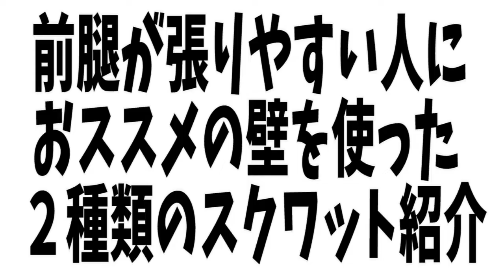ENG/한 ) 【太もも細く】前側の太ももが張っている人はこの２種目のスクワットです